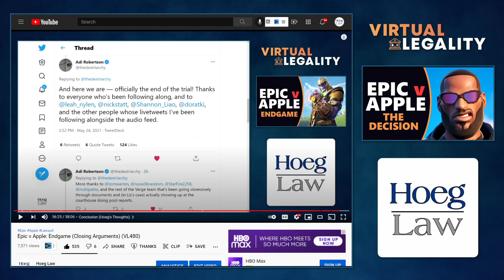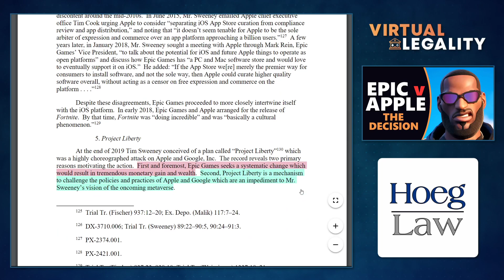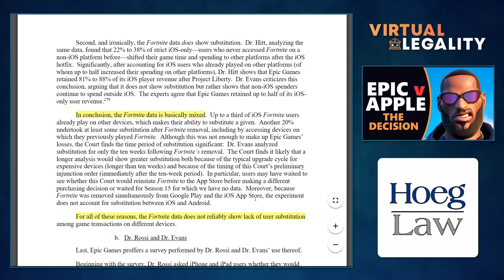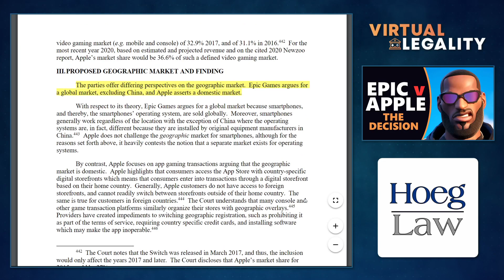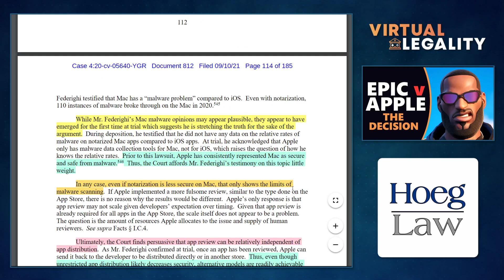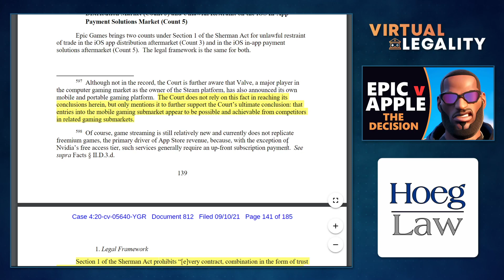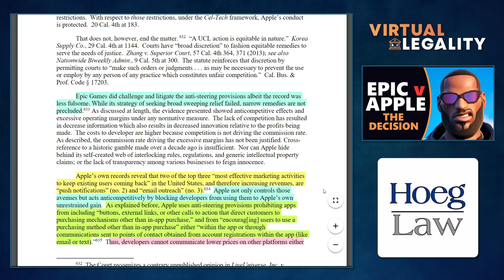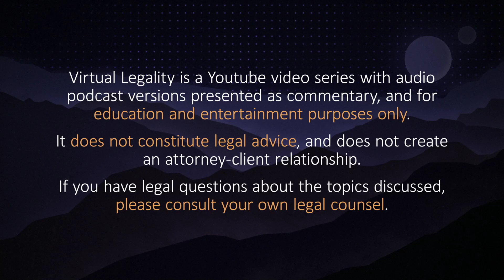Epic v Apple: Judgment Day - Who Won? Who Lost? ...and Why? (VL538)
It's the day we've long waited for.  The "Epic vs Apple" decision is in...and it's 185 pages long.

Who won? Who lost?  As it turns out, reasonable minds (and some unreasonable ones) can differ even there.

So dust off that knowledge of antitrust law, the Sherman Act, Rules of Reason, intellectual property commissions, relevant markets, illegal restraints, anti-steering and more, and BUCKLE IN.

We're going feature length...in Virtual Legality.

CHAPTERS
00:00 Introduction (A Look Back)
02:13 Headline Headscratchers
04:30 The Court on Commissions
08:45 The Decision - Overview
15:20 PART I - FINDINGS OF FACT
16:28 Epic and Fortnite
24:46 Apple and the DPLA
34:59 The Relevant Market
45:51 What is a Video Game?
1:01:52 Market Share and Market Power
1:06:53 Anticompetitive Effects
1:18:17 Procompetitive Justifications
1:35:37 PART II - APPLICATION OF LAW
1:45:15 Apple DOES NOT VIOLATE Federal Antitrust Law
2:00:09 Apple DOES NOT VIOLATE California Antitrust Law
2:02:07 Anti-Steering Rules VIOLATE California Unfair Competition Law (Injunction)
2:16:01 Epic IS LIABLE for Breach of Contract
2:21:32 Conclusion (Responses)

"Epic v Apple: Just the Trial"

"Apple must allow other forms of in-app purchases, rules judge in Epic v. Apple"
The Verge - September 10, 2021

"Apple can no longer force developers to use in-app purchasing, judge rules in Epic Games case"
CNBC - September 10, 2021

"The Epic v. Apple ruling could put a serious dent in Apple’s $19 billion App Store business"

"Major win for Epic Games: Apple has 90 days to open up app store payments"
Ars Technica - September 10, 2021

"Epic Games Case Judge Says Apple Must Allow Alternative Payment Methods On App Store"
Gamespot - September 10, 2021

"Epic Wins Big Fortnite Lawsuit Against Apple"
Kotaku - September 10, 2021

"Epic v. Apple: Judge Rules Apple Must Allow Developers to Direct App Users to Outside Payment Options"
IGN - September 10, 2021

"Paid Applications Agreement (Schedules 2 and 3 of the Apple Developer Program License Agreement)"

Epic Games v Apple
Decided September 10, 2021 (N.D. CA)

"App Store Review Guidelines"
Updated June 7, 2021

"Apple’s response..."
Tweet - September 10, 2021 - Mark Gurman

"Today’s ruling isn't a win..."
Tweet - September 10, 2021 - Tim Sweeney